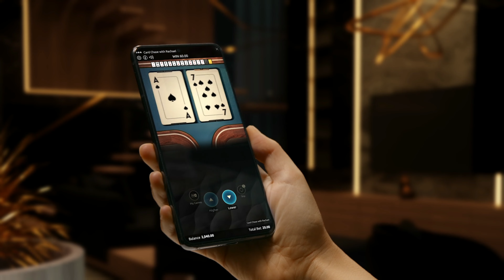Card Chase with Rachael game by Real Dealer Studios | Trailer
See user reviews and ratings for this game at Internet Video Slot Database

In this captivating high-low game, the excitement lies in predicting whether the upcoming card will be of higher or lower value. With a guaranteed random multiplier of up to 200x every 15 rounds, the anticipation builds with each flip of the card. Utilizing cutting-edge Cinematic RNG technology, the charismatic show host, Rachael, delivers Hollywood-style announcements for each new card, adding to the thrill of the gameplay. This immersive experience surpasses all other high-low games on the market, offering players a truly realistic and engaging adventure.

At the heart of the action sits Rachael Bower, a vibrant personality hailing from Dallas. When she's not dealing cards, Rachael indulges her passion for adventure by racing motorcycles. Her outgoing nature and infectious enthusiasm make her the perfect host for this interactive dealer-driven game.